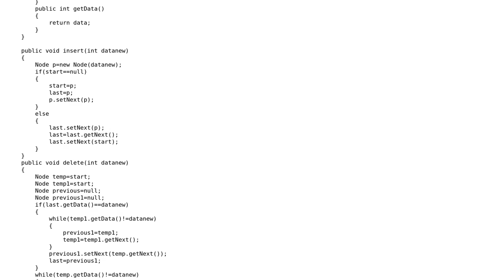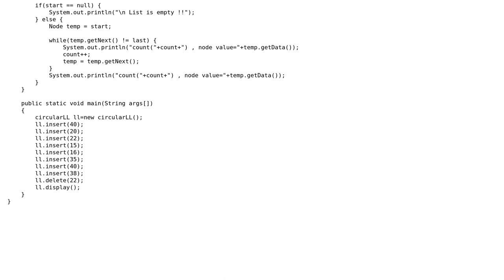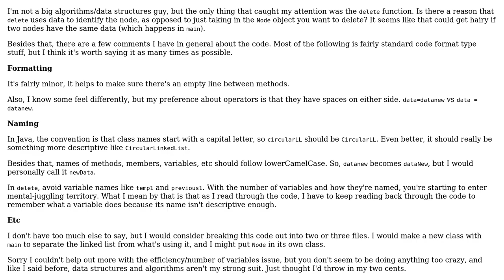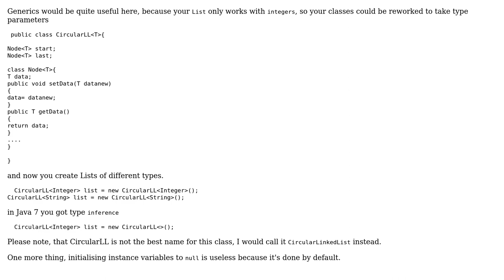Code Review: Circular linked list of integers (2 Solutions!!)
Code Review: Circular linked list of integers

With thanks & praise to God, and with thanks to the many people who have made this project possible! | Content (except music & images) licensed under CC BY-SA | Music | Images & others | With thanks to user Sleiman Jneidi user Jamal user happs user boztalay and the Stack Exchange Network Trademarks are property of their respective owners. You are responsible for your own actions.